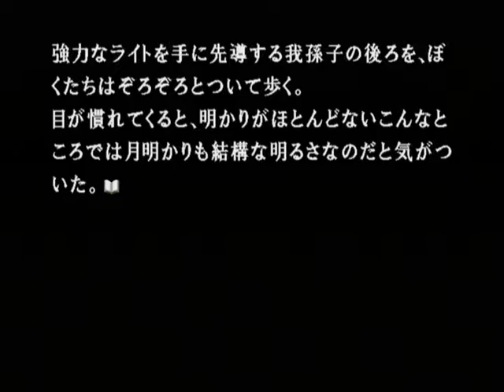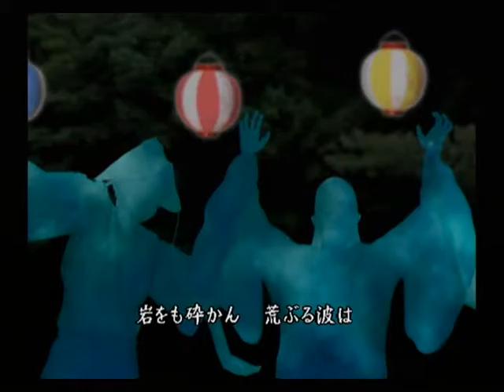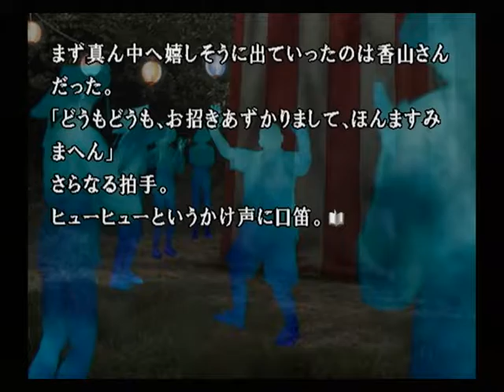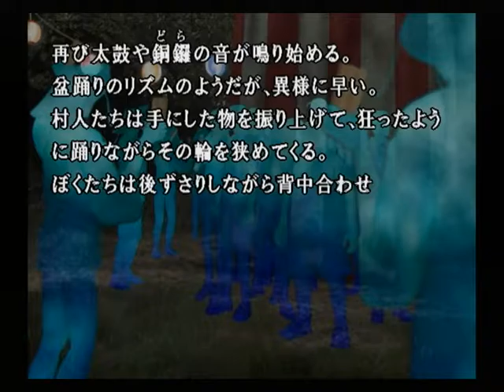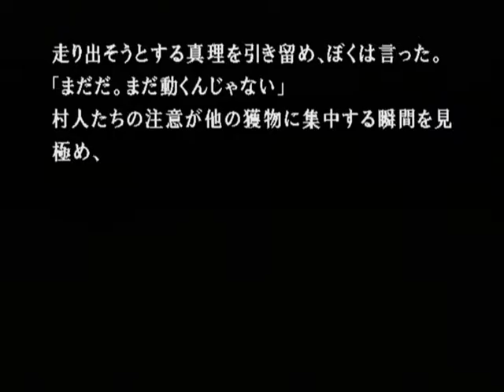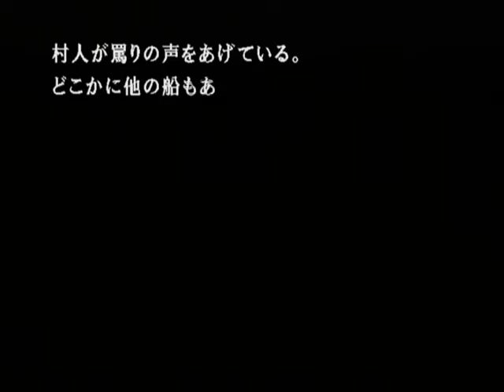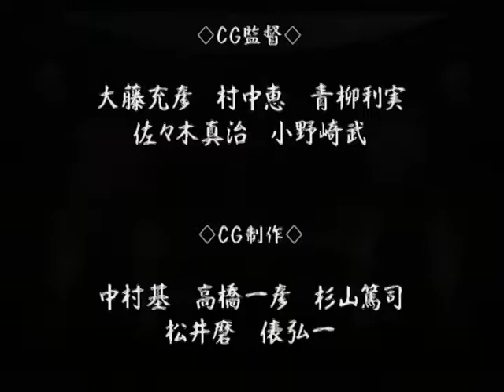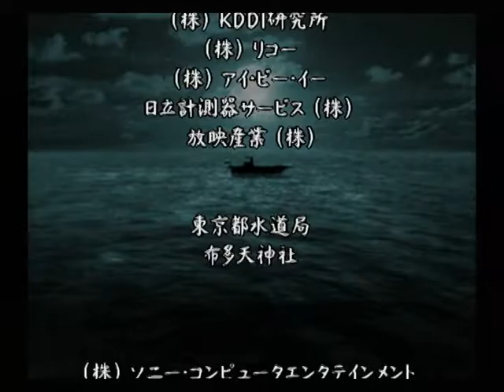【PS2】かまいたちの夜２ 監獄島のわらべ唄 初見プレイ Part４７ ～カマイタっちの夜 【スタートオンゲームズ】【スタゲー】【JAPAGE】